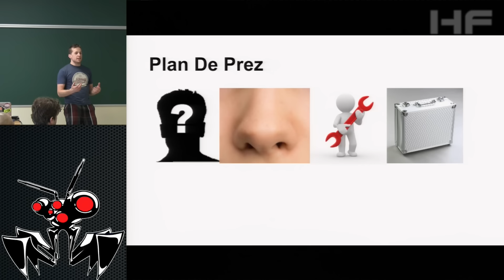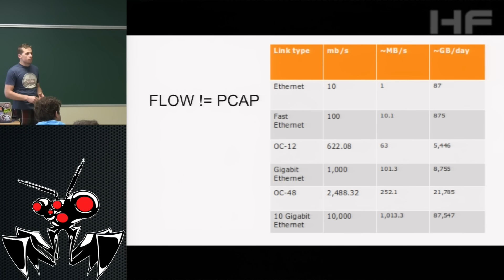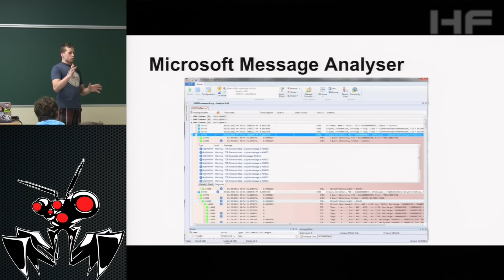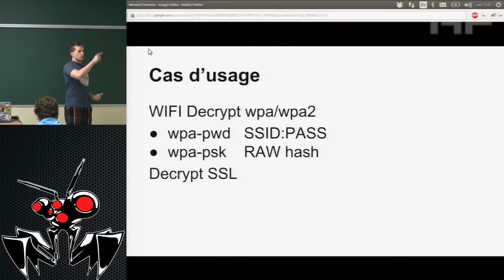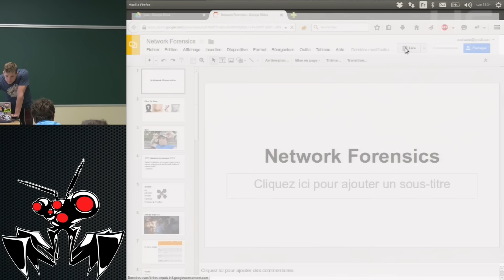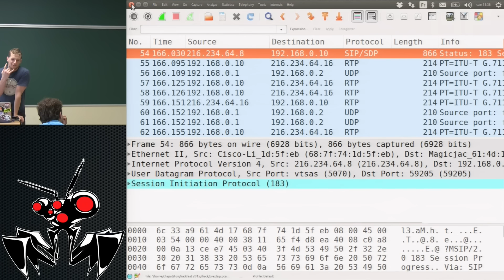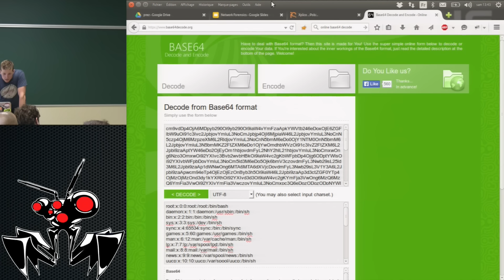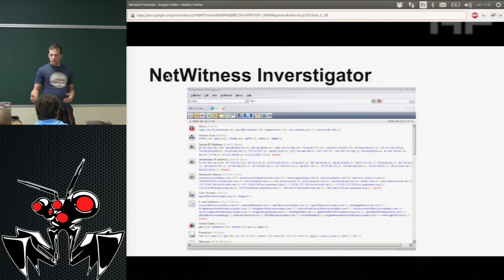iHack2015 : Network Forensics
Je présenterai les principes de base du “Network Forensic”. Les différents moyen de faire des captures réseau. Une présentation sommaire des outils d’analyse de pcap. Il y aura aussi des cas d’utilisations de différentes technique d’enquête réseau.

Biographie:
Cédrick est analyste en sécurité informatique. Passionner de sécurité informatique et collaborateur du Hackfest depuis plus de 4 ans. Dynamique et curieux, il aime apprendre et partagé son savoir.